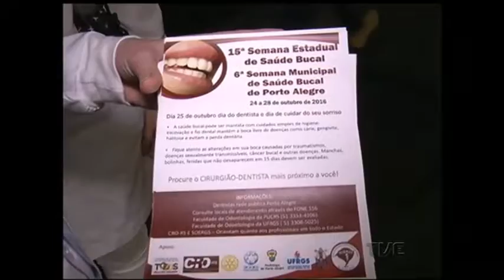IBGE revela que maioria dos brasileiros não vai ao dentista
A maior parte da população brasileira não vai ao dentista, nem uma vez por ano. Esta e outras informações do IBGE preocupam os especialistas, que utilizam a 15ª Semana de Saúde Bucal do Estado e a 6ª de Porto Alegre para conscientizar sobre os cuidados com os dentes.